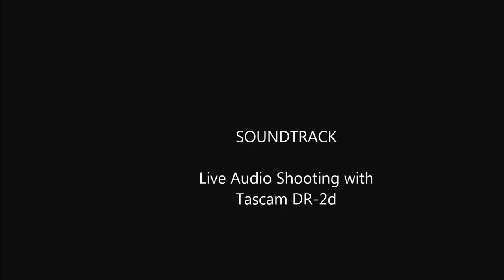Day and Night (Live) - Marc Copland Quartet @ Nomos Jazz Festival 2018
Concerto tenuto l'11 marzo 2018 a Palermo presso il Teatro Golden nell'ambito della rassegna Nomos Jazz, organizzata dalla PromoArt srl e dal CataniaJazz (cataniajazz.com).

Ensemble:
Marc Copland, pianoforte
Ralph Alessi, tromba
Philip Dinkins, contrabasso
Joey Baron, batteria

_Disclaimer: The purpose of this video is not for profit reasons but as jazz lover I just want to spread this kind of music that I consider the maximum expression of freedom for talented musicians.
If copyrights or images are infringed in any part of the video, please notify us the violations so they will be removed immediately_